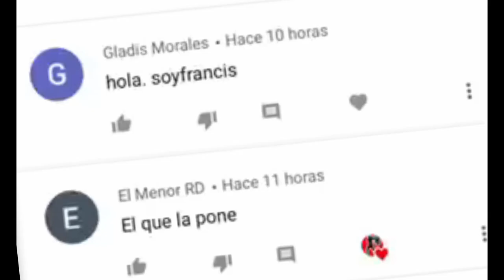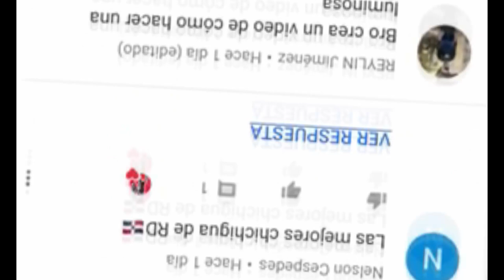VOLANDO CHICHIGUA EN EL BLOKE DE @chichiguasrd -Moises Ledeus-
esperoo les guste